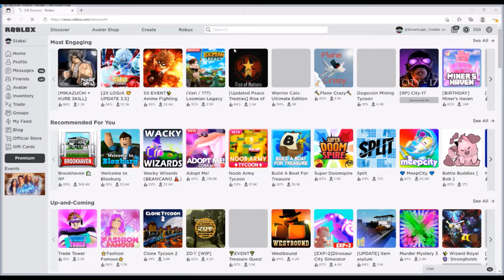Tower Heroes Map Submissions But No Cave Maps?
i wonder